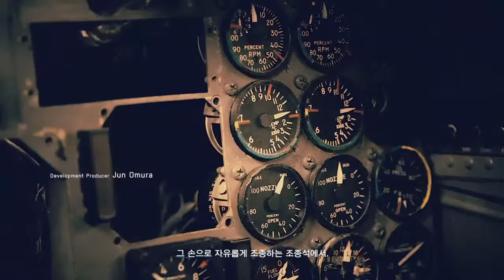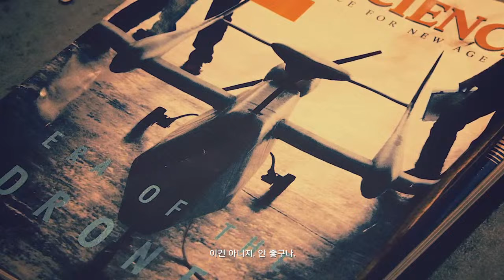[닥터지엘TV]에이스컴뱃7 미션1 짤막 플레이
레트로지식인+실전 게임 공략의 달인 닥터지엘입니다.
고전게임 플스2 게임 퍼펙트 공략 원코인 전문가 .
현재약 공개 원코인 60개 돌파중. 스토리 연재작 다수 보유
취침전에 보시고 주무시라는 마인드로 노 멘트위주의 공략 리뷰영상입니다.